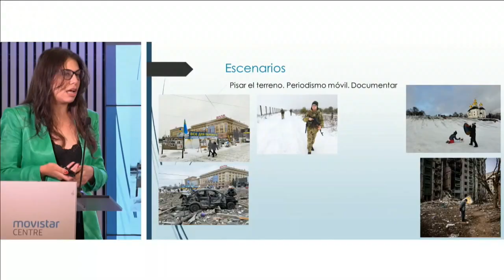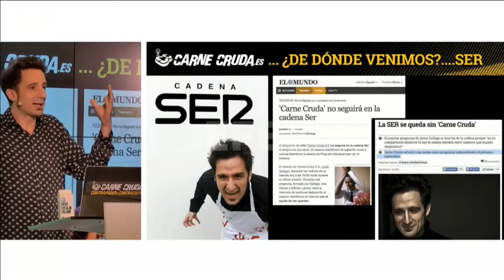Periodismo móvil, clave para contar todos los prismas de la guerra en Ucrania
Barcelona, 2 jun (EFE).- El periodismo móvil ha permitido contar el conflicto de Ucrania desde el terreno y con más voces y formatos, tanto desde los frentes de batalla como desde el resto de rincones de país, donde también se padece la guerra. Así lo han explicado este jueves en las jornadas de periodismo móvil de la agencia Efe y la Universitat Oberta de Catalunya (UOC) dos reporteras que acaban de regresar de Ucrania, Patricia Simón, de La Marea, y María Sahuquillo, la corresponsal de El País para todo el espacio postsoviético. "La guerra ha sido una oportunidad excepcional para comprobar la importancia del periodismo sobre el terreno y de las redacciones que apuestan por dar empaque, diversidad de formatos, contexto y comprobación de datos en las informaciones", ha explicado Simón.